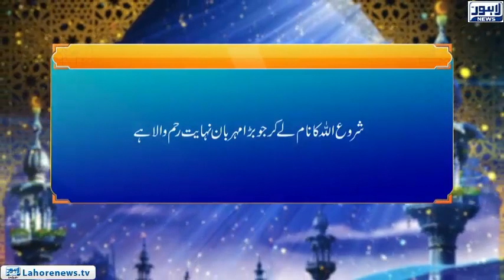Roshni - Amaal e Salha Ki Barbadi